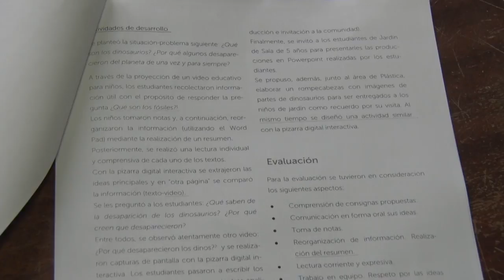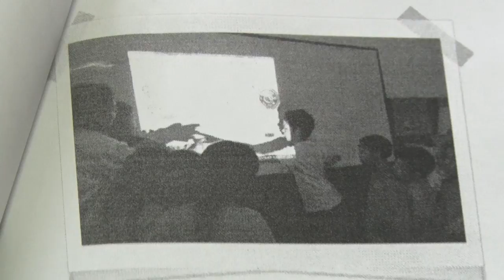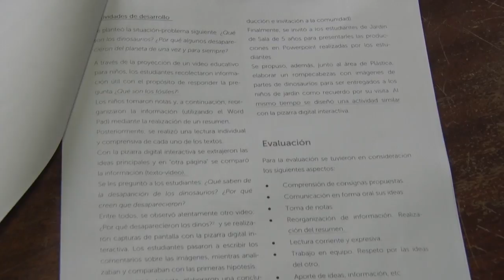PROYECTO PANTALLA DIGITAL C E GUIDO y SPANO